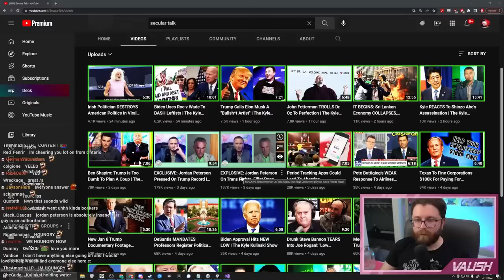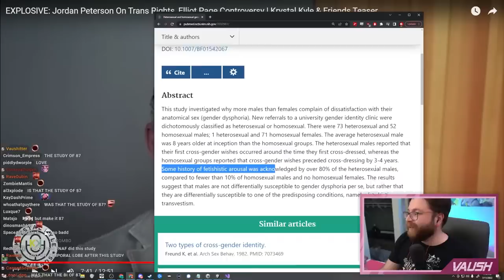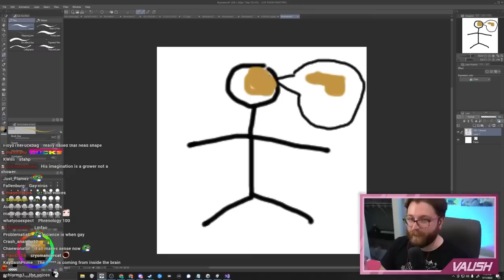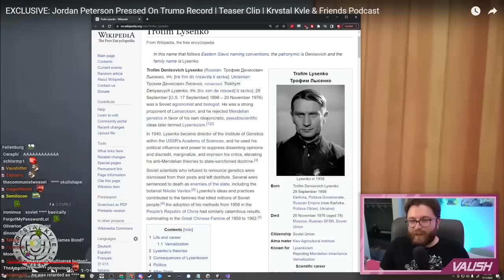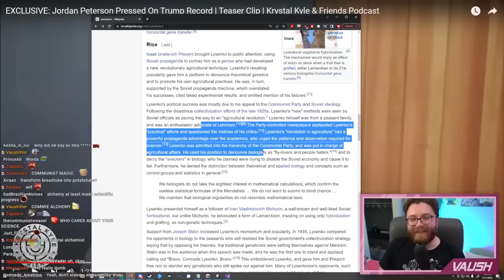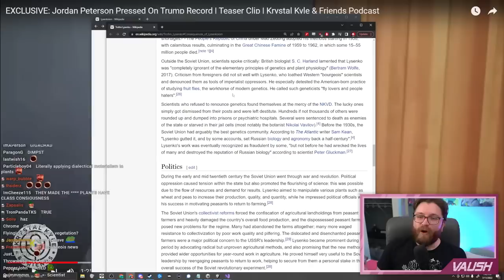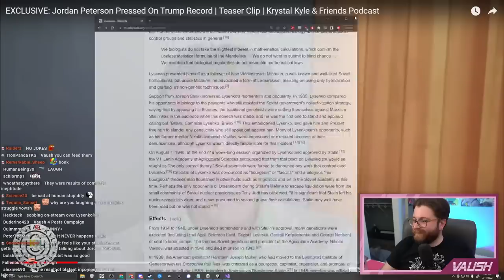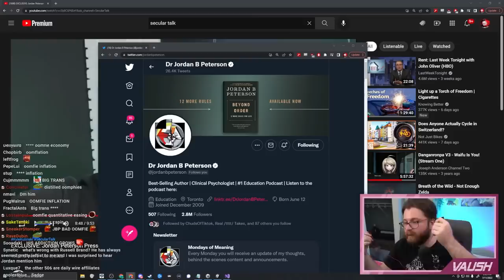Jordan Peterson LOSES IT At Kyle Kulinski Over Trans Issues And Trump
🌟 Other Socials 🌟

0:00 Intro / JP and Kyle Talk Trans Issues
43:13 JP and Kyle Talk Trump